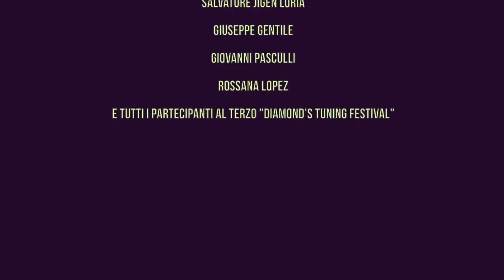Futre. Siamo Sempre Qui. Street Video. 2015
Nuovo singolo 2015 di Futre "Siamo Sempre Qui"

Lyrics: Futre
Rec, Mix & Master @ Scantinato Crucinerba (Caccuri)

Regia: Monica Gentile
Montaggio e Correzione Colore: Marco "Futre" Mercuri